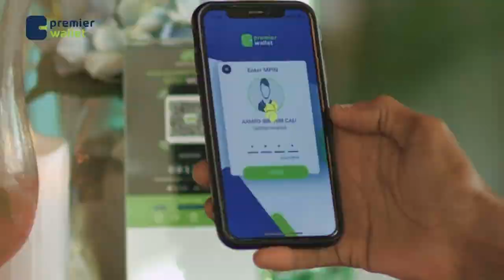Dawladda Iiraan ayaa dirtay hanjabaad culus